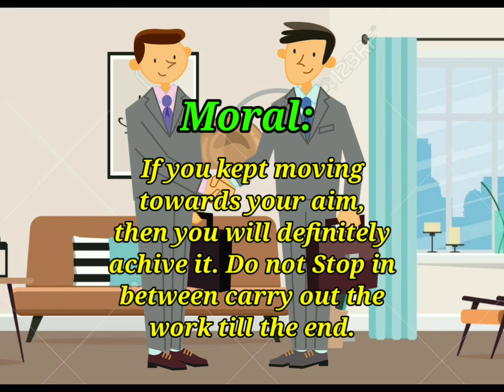Never Stop. English stories for kids. Motivational storiesMarvelous_moral_stories.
Here we are presenting “ Never Stop” from Marvelous_moral_stories. Bedtime stories helps your child to improve their vocabulary, imagination and listening skills. Now you know the importance of bedtime stories. So are you going to start listening moral stories from today.